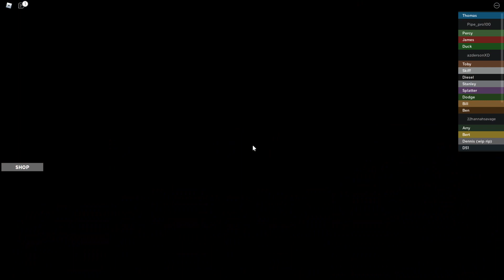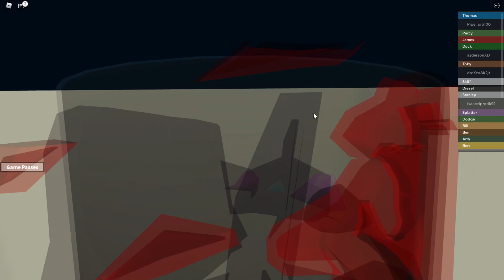THOMAS AND FRIENDS BLUE CHOO CHOO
Hey guys,

Credit to: @Sirhandle3